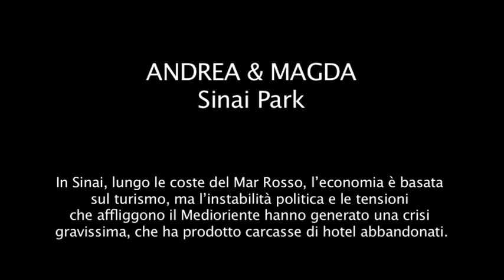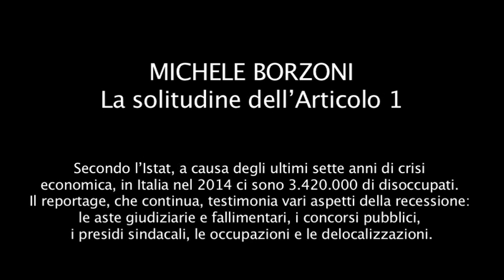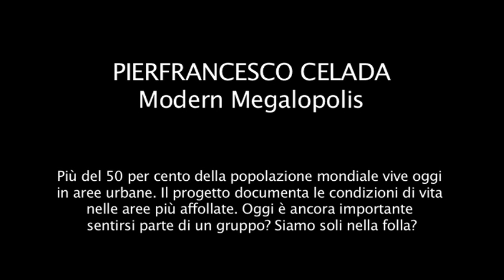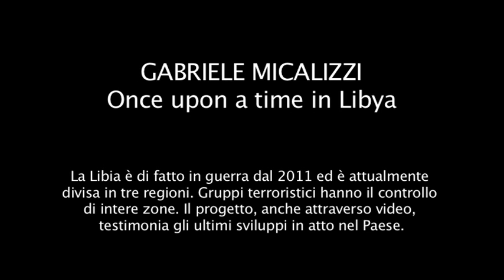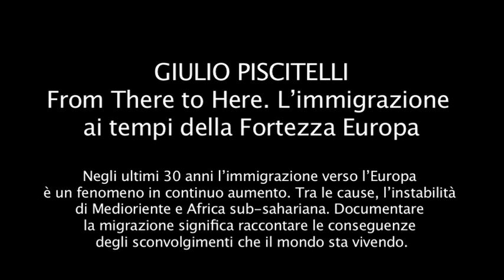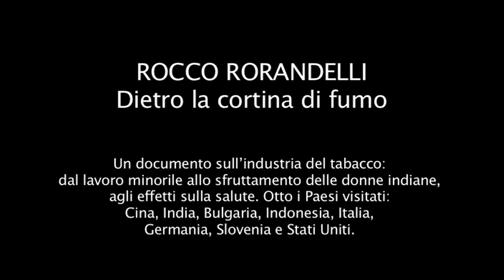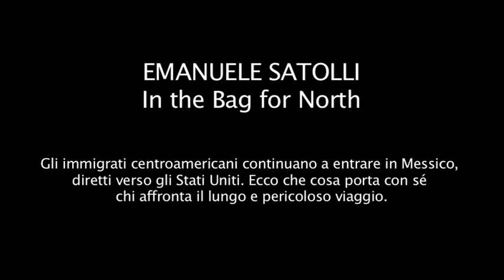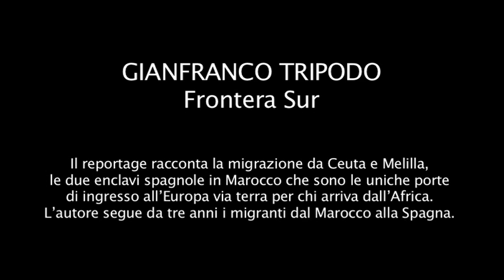Premio Ponchielli 2015: i 15 finalisti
VINCITORE
Luca Rotondo, Metropolitan lullabies

FOTOGRAFI SEGNALATI
Gianfrando Tripodo, Frontera Sur
Massimo Sestini, Mare nostrum

MIGLIOR LIBRO FOTOGRAFICO
Cadets. Au coeur des académies militaires di Paolo Verzone

I FOTOGRAFI FINALISTI
Andrea & Magda, Sinai Park
Francesco Anselmi, Xenios Zeus
Michele Borzoni, La solitudine dell’Articolo 1
Alfredo Bosco, Davai Donbass
Pierfrancesco Celada, Modern Megalopolis
Lorenzo Maccotta, Sex workers
Pietro Masturzo, Settlers. I coloni israeliani nei territori palestinesi
Gabriele Micalizzi, Once upon a time in Libya
Giulio Piscitelli, From there to here. L’immigrazione ai tempi della fortezza Europa
Niccolò Rastrelli, Il pranzo della domenica
Rocco Rorandelli, Dietro la cortina di fumo
Emanuele Satolli, In the bag for North